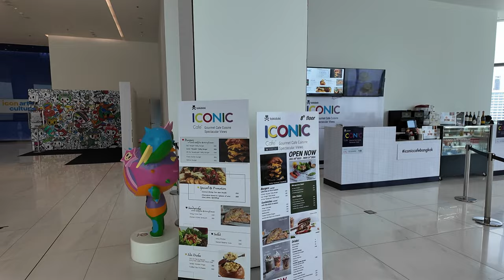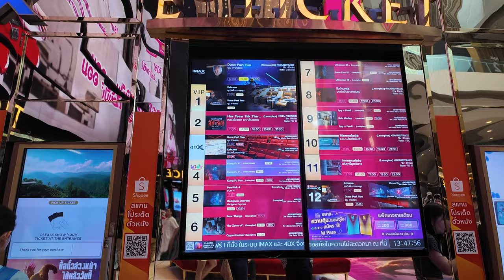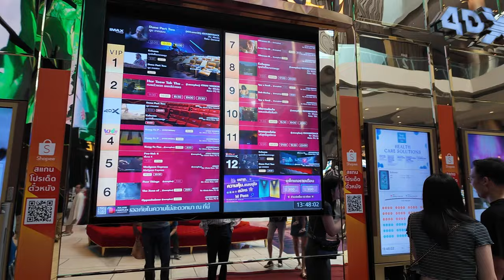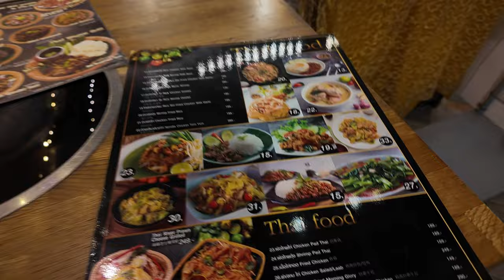Is this the best Mall in Bangkok? 🇹🇭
It's my final day in Bangkok, and in Southeast Asia as a whole. It brings to an end my epic journey through these three countries: Thailand, Cambodia and Vietnam. I had some time to spare before my flight, and decided to just chill at the most spectacular mall, and arguably the best in Bangkok.